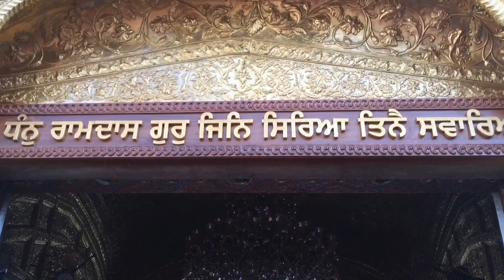How was new year at Golden Temple- 1/1/2017 vlog